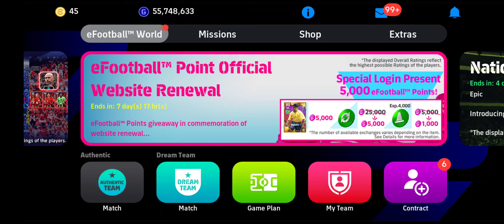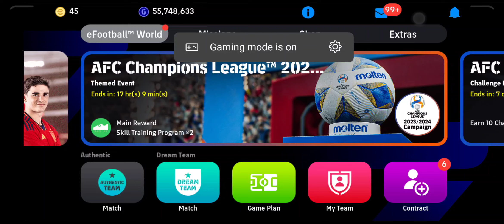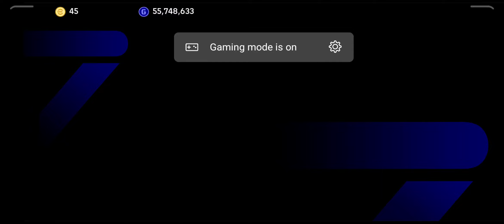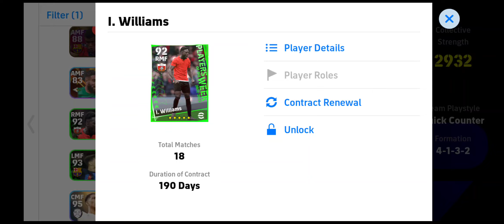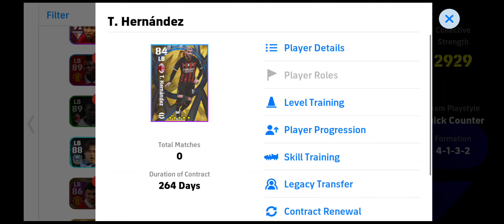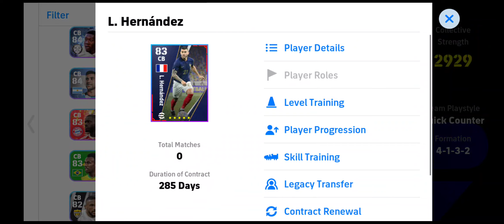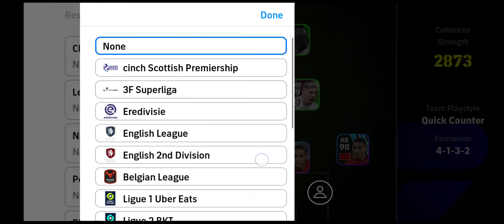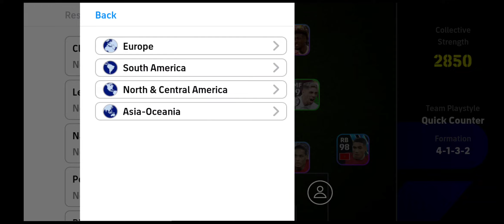OFFICIAL ✅🙏😍💯 SUMPAH PADU TEROKS DRAW ESOK!! ADA 2️⃣ DRAW SEKALIGUS! GIROUD JADI GK GIL4 BEBEH🥶😈🥵⚔️🥅